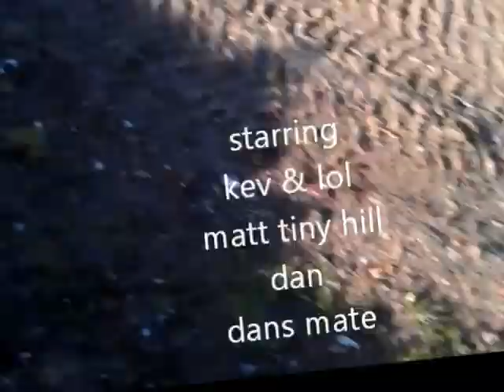My Movie buildwas 1